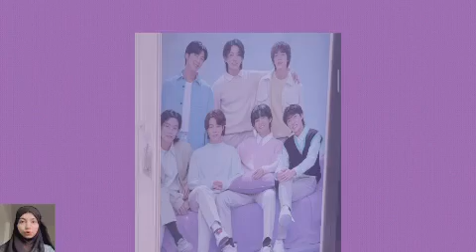Jungkook at Festa Exhibition in Seoul, JK Attend Festa Party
Jungkook with Jimin at Festa Exhibition in Seoul, JK Attend Festa Party